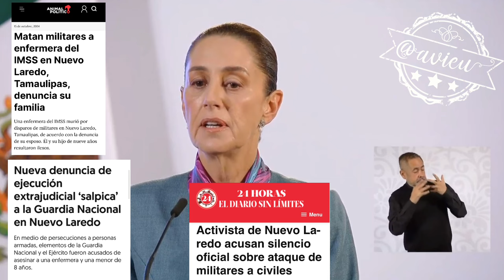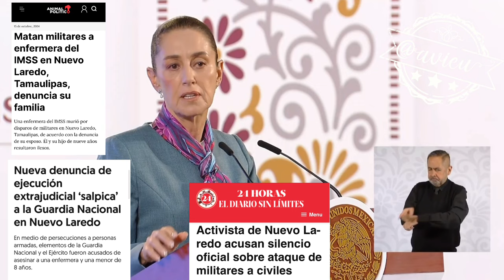Asegura que la FGR está investigando el asesinato de civiles en NuevoLaredo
Asegura que la FGR está investigando el asesinato de civiles en NuevoLaredo por parte de la SEDENA y la GN, destaca el acompañamiento a las víctimas.